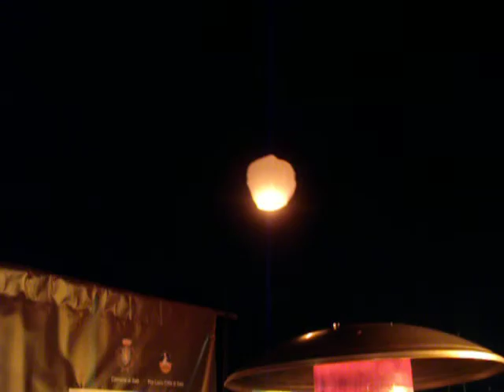INTRIGO LIVE capodanno Salo' 2012 -LE CICALE-